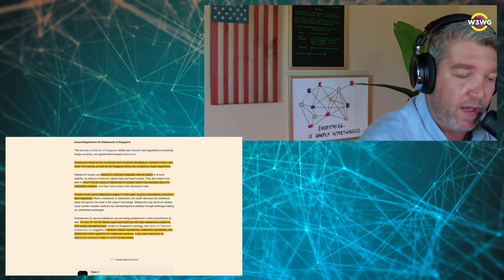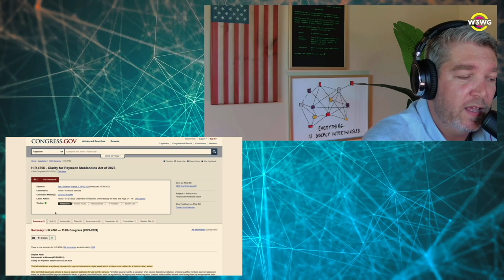Global Regulatory Moves in Crypto: Europe and Singapore Take the Lead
In this Weekly Web3 Wrap-Up, Amy James and Devon James discuss the latest regulatory advancements in the crypto world. From Europe's first approved ETF to Singapore's stable coin regulations, learn how these changes are shaping the future of web3.

🔗 Topics Covered:

Europe's first approved ETF in Amsterdam
Monetary Authority of Singapore's stable coin regulations
US Senate's Clarity for Payment Stable Coins Act of 2023
Importance of stable coins in DPI protocols